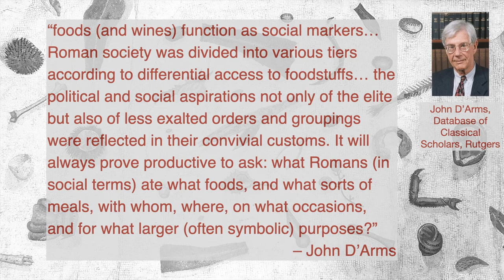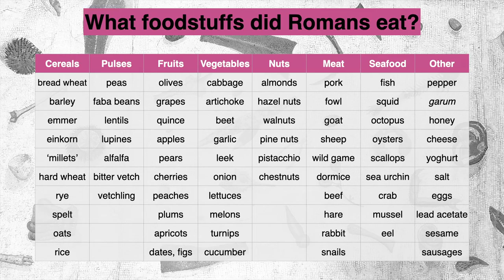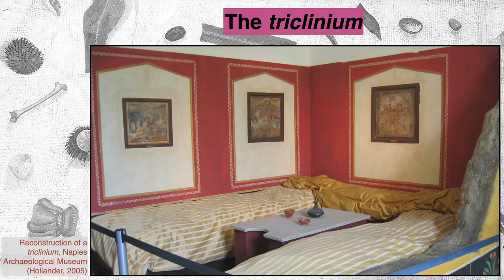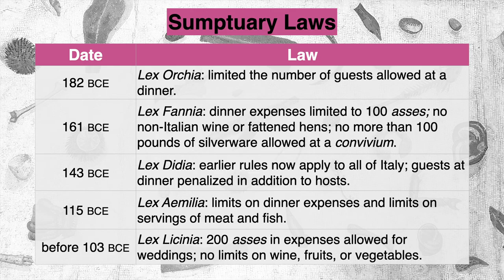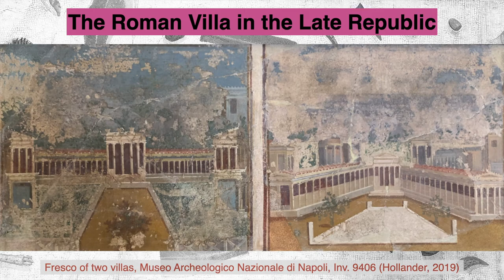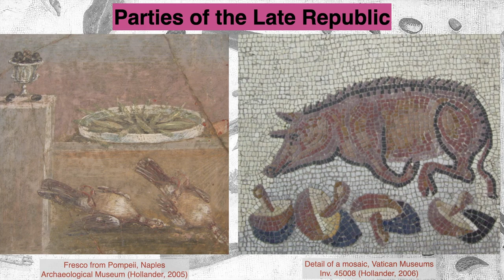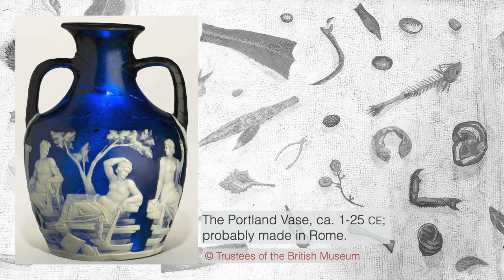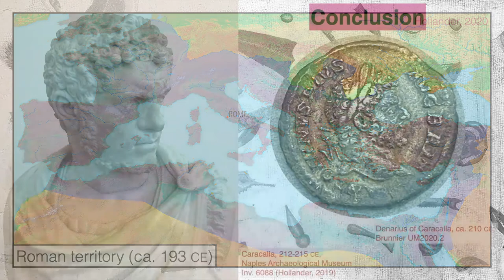As Much Pleasure As Possible: The Roman Art of Dining